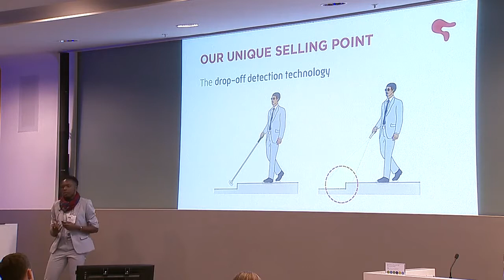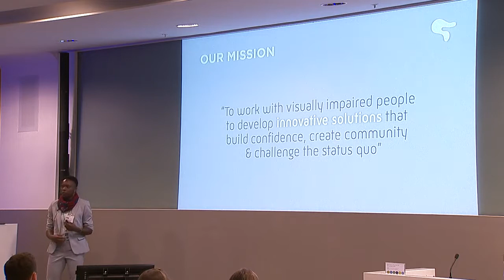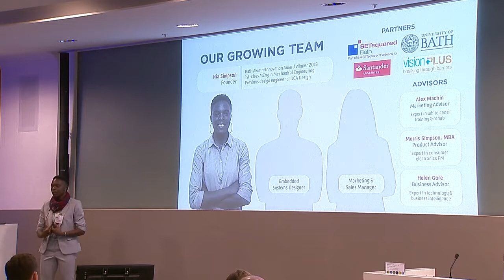Compact Cane Ltd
Creators of the groundbreaking digital white cane